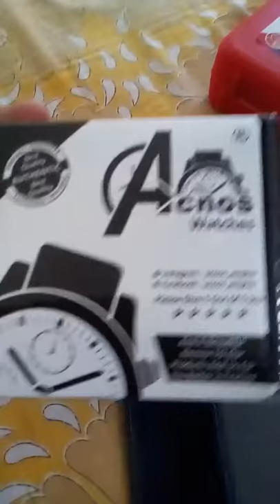Acnos digital watch